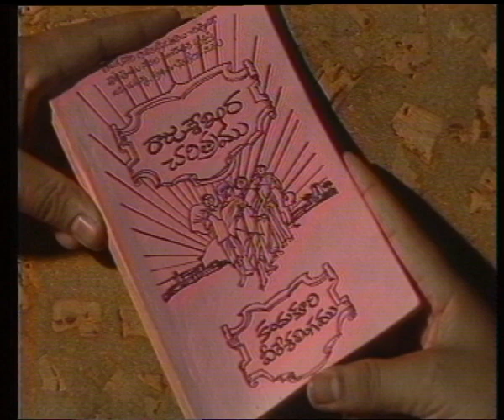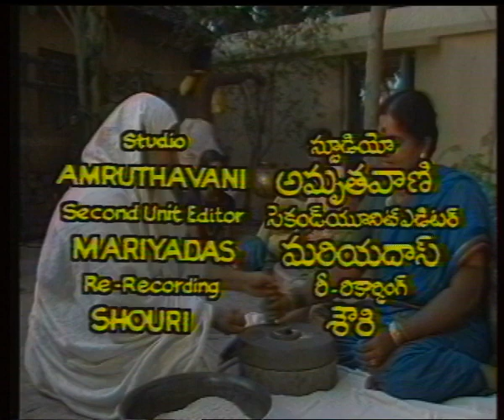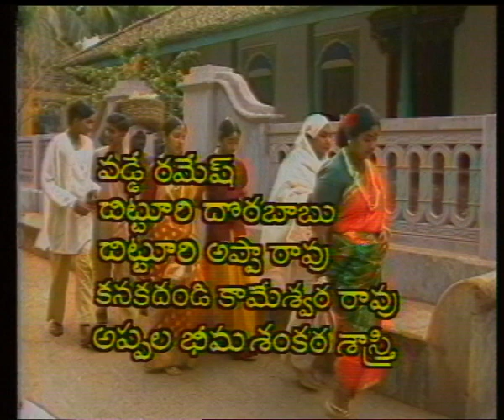RajaSekhara Charitra I episode - 2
RAJASEKHARA CHARITRA by famous Social Reformer and writer Kandukuri Veeresalingam is considered as the first novel in Telugu literature. It is the story of Rajasekharam who lost all his wealth due to superstitious beliefs and underwent many travails. He came out of his problems with help extended in disguise by a king.